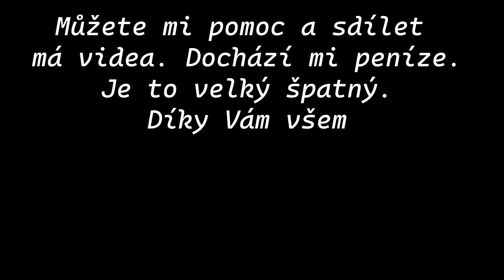Den na pozemku, brokolice už leze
Jen tak ukázka když není co pořádně dělat tak člověk dělá všechno ostatní.